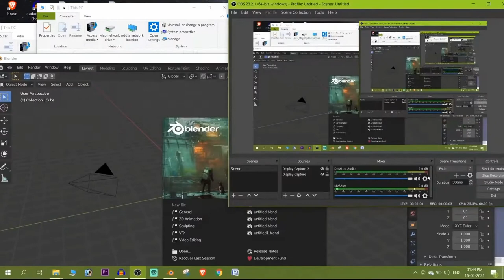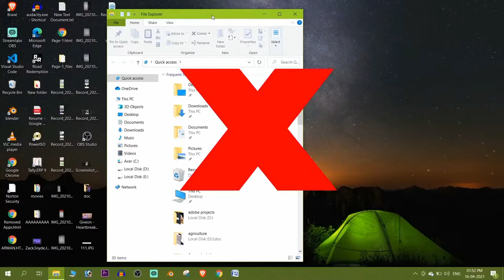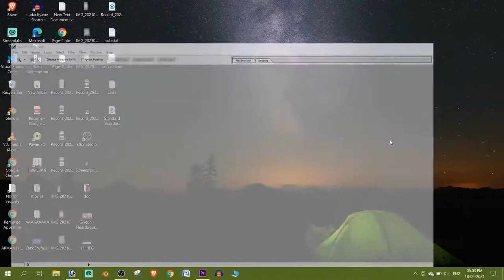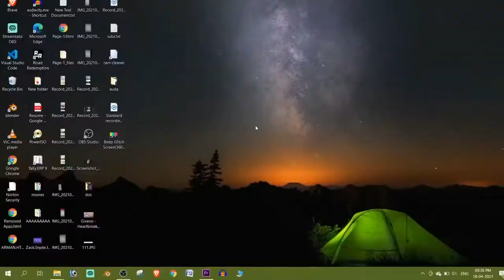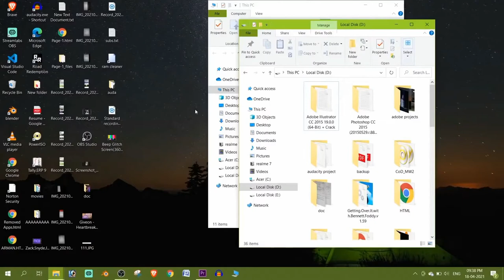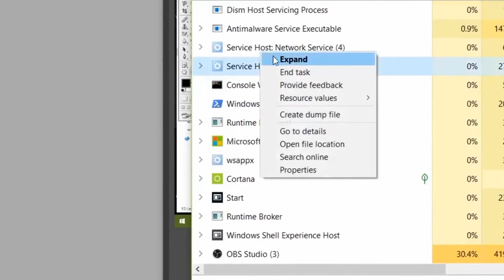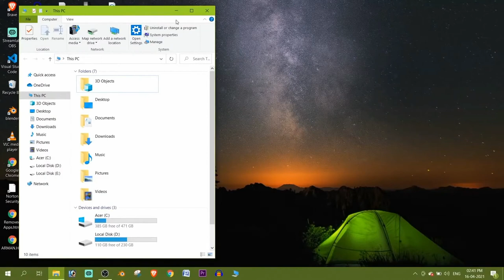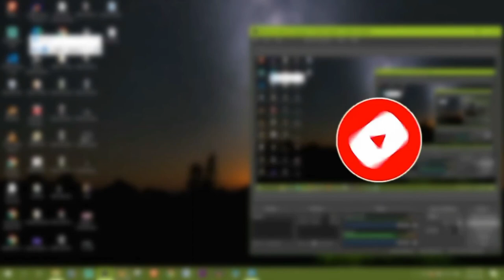Amazing Shortcuts You Aren't Using | Computer Shortcut Keys | Windows, MS Word, Excel, PowerPoint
10 Amazing Shortcuts You Aren't Using, computer shortcut keys,
computer keyboard shortcut key,
powerpoint shortcut keys,
useful Keyboard shortcut keys,
most commonly used shortcut keys, keyboard shortcuts in windows,
computer function keys, ctrl A to Z shortcut keys,
computer shortcut keys for exams,
shortcut keys of computer,
shortcut keys,
all computer shortcut keys,
keypoints education,
hotkeys,
keyboard tricks,
key combinations,
keyboard shortcuts for Macs,
keyboard shortcuts,
function keys,
Mac keyboards,
PC keyboards,
keyboard combinations,
hot keys,
power user,
experienced user,
computer hacks,
computer tricks,
quick navigation,
screenshot,
virtual desktop,
minimize apps,
taskbar,
lock down your PC,
Action Center,
open file explorer,
troubleshooting,
switch apps, hindi,
keyboard,
windows,
shortcut,
cortana,

Computer GK Question and Answer in Hindi | computer gk | Computer mcq |  Computer Question  @MISSION GK

Top 100 Computer Fundamental MCQ | computer fundamental mcq questions with answers

Education Don't forget to tag our Channel.